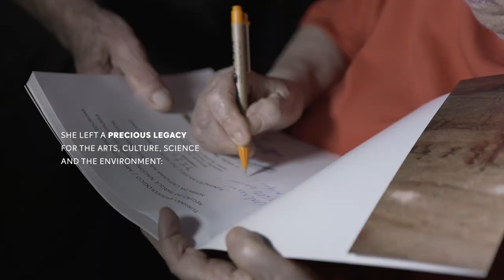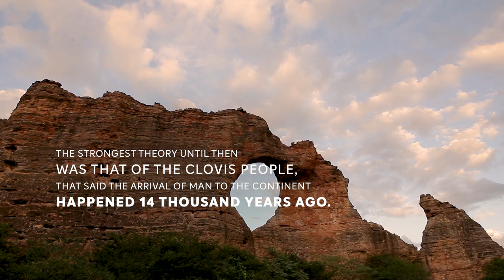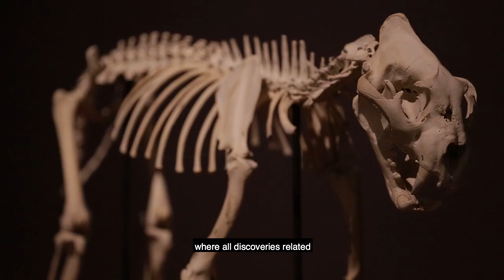Niéde Guidon's bluevision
The 86-year-old archeologist was responsible for the foundation of the Serra da Capivara National Park and discovered evidence that humanity reached the American continent a lot earlier than other theories stated.